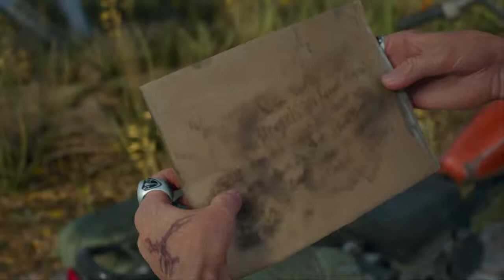Days Gone Survival Mode Gameplay Walkthrough Episode 14 PS4 HD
Playlist Link: shorturl.at/dyDY4